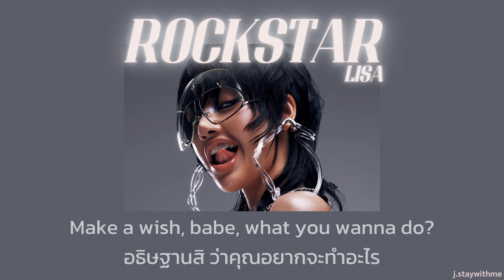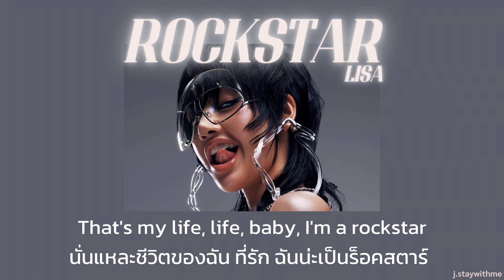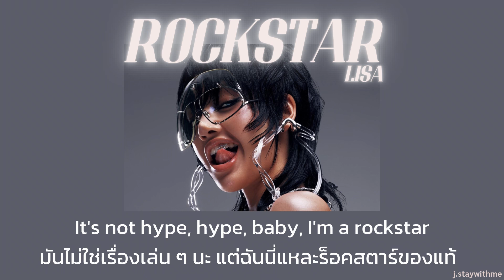꒰ THAISUB ꒱ LISA - ROCKSTAR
Song ꕀ ROCKSTAR
Artist ꕀ LISA
By ꕀ j.staywithme

ขออภัยหากคำแปลมีความผิดพลาด